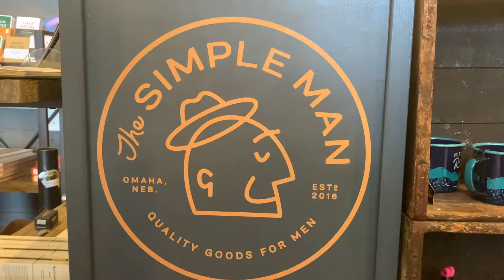SIMPLE MAN KQKQ